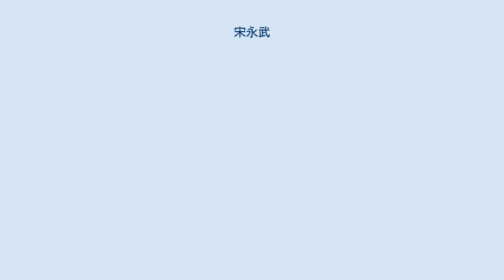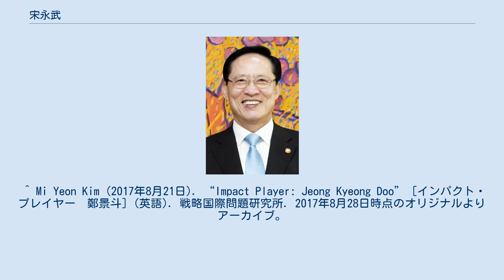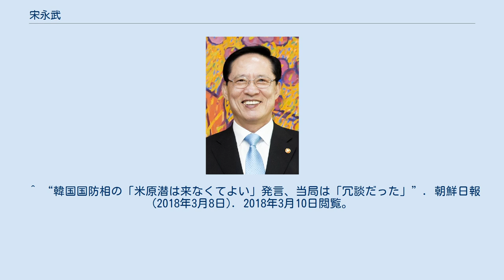宋永武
宋永武（ソン・ヨンム、송영무，1949年3月23日 - ）は、韓国の海軍軍人。
海軍参謀総長を務めた。
第45代国防部長官。
 2017年7月14日に国防部長官に就任。
合同参謀議長に就任した鄭景斗空軍大将と共に、韓国軍創設以来初めて非陸軍出身者が防衛相・制服組トップの2大要職をすべて占めた。
 2018年3月8日、スコット・スウェフト アメリカ海軍太平洋艦隊司令官（大将ポスト）と会談した際、「アメリカの原子力潜水艦は朝鮮半島に展開しなくても良い」と司令官に対して発言。
米韓の軍事関係を否定しかねない発言だけに、すぐさま国防部の関係者は「長官の冗談だった」として釈明にあたった。
また2018年7月には、朴槿恵政権下で軍の防諜部隊が権限を超えて戒厳令の布告を検討する文書の存在を4ヶ月も前に報告されていたにもかかわらず文書を公開しなかったことが発覚し問題となった。
こうした不祥事の多さから2018年8月末の内閣改造で更迭された。
 ^ a b “国防相に宋永武氏就任＝「北朝鮮の脅威を制圧」－韓国”. 時事通信 (2017年7月14日). 2017年9月12日閲覧。
 ^ Mi Yeon Kim (2017年8月21日). “Impact Player: Jeong Kyeong Doo” [インパクト・プレイヤー　鄭景斗] (英語). 戦略国際問題研究所. 2017年8月28日時点のオリジナルよりアーカイブ。
2017年8月28日閲覧。
 ^ Ser Myo-ja (2017年8月9日). “Moon replaces 7 out of 8 generals” [文在寅が大将8人のうち7人を交代した] (英語). 中央日報. 2017年8月29日時点のオリジナルよりアーカイブ。
2017年8月28日閲覧。
 ^ “韓国国防相の「米原潜は来なくてよい」発言、当局は「冗談だった」”. 朝鮮日報 (2018年3月8日). 2018年3月10日閲覧。
^ “国防相・社会副首相兼教育相ら５閣僚を交代＝韓国”. 聯合ニュース. (2018年8月30日). 2018年8月31日閲覧。